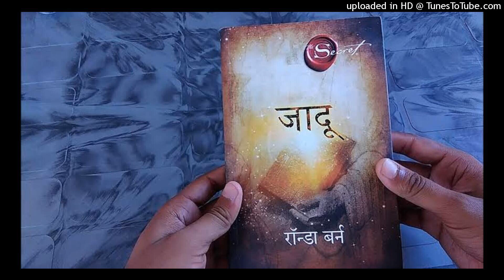The Magic | Jadu | Rhonda Byrne | दिवस अठ्ठावीसवा | भाग - 30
रोंडा बर्न यांनी लिहिलेल्या "The Magic" या पुस्तकाचा रोहिणी पेठे यांनी केलेला मराठी अनुवाद "जादू"
क्रमशः वाचन
वाचकस्वर -  निलेश अशोक जोशी